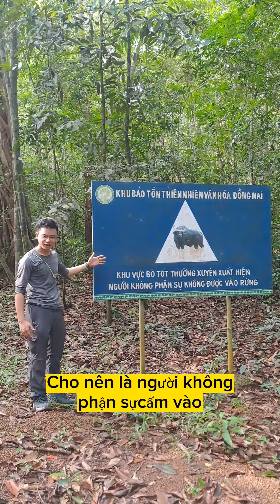ở rừng Mã Đà có gì?